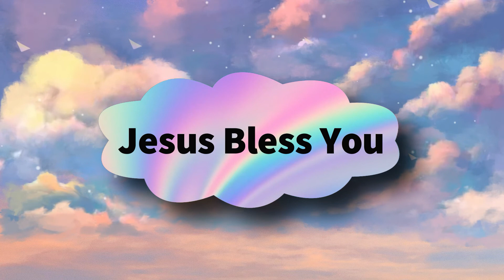Jesus in Dimensional Rainbow | Pentecost Vision